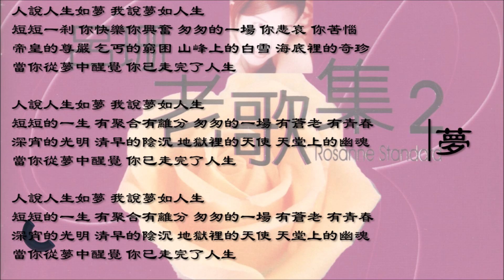【吕珊 Rosanne Lui】梦 国语